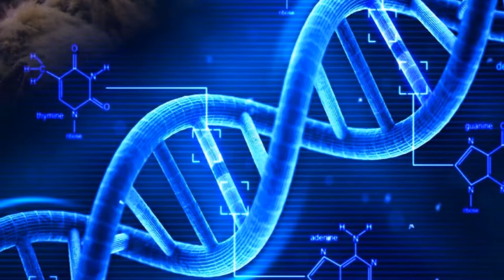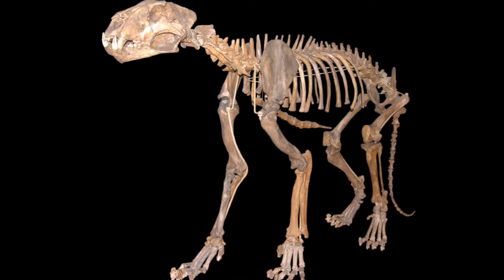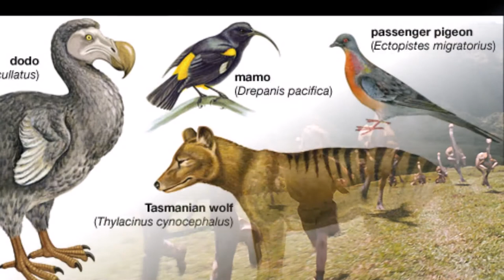Cloning 'IF' De-Extinction is a good idea?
Let’s take a look at cloning.
Cloning, we have all seen it in the movies or read about it in books
In these stories, More often than not the consequences man of playing god with this technology leads to disaster.
However in actuality this technology can offer hope to many, its use in the field of medicine is revolutionary.
But today we not talking about that aspect of its use, we are going to look at the resurrection of extinct species.
Let’s start out by saying I don’t think we have to worry about T rex stomping down our streets anytime soon, this because scientist need to start the cloning process by first finding a sample of well preserved and intact DNA.
The chances of finding DNA which has survived millions of year is extremely slim almost to the point of impossibility.
But for animals which have died out more recently there is a good chance of finding viable DNA.
This has in fact just happened, a 50,000-year-old cave lion was found perfectly preserved in Siberia.
This animal once extinct now has a chance to live again.
The frozen body of a cub said to be between six and eight weeks old was discovered in the Russian province of Yakutia.
Locked in the permafrost of the tundra its body kept in an impressive state.
Dr. Albert Protopopov, head of the department of paleontology at the Academy of Sciences believes that the specimen could supply enough DNA samples to clone the species and resuscitate this species.
This seems very likely to happen, we have a cousin species in the modern lion that would provide a viable surrogate feline.
Once this occurs, will it open the flood gates on species resurrection?

IF
The only question we ever need.

"many thanks"